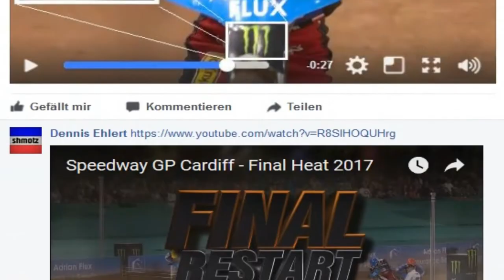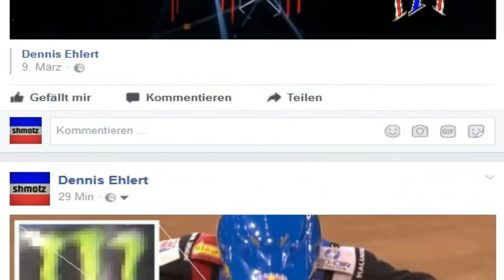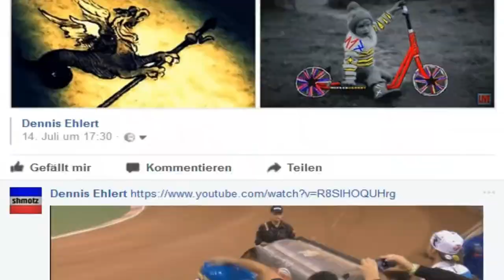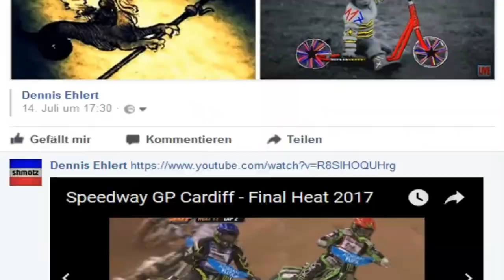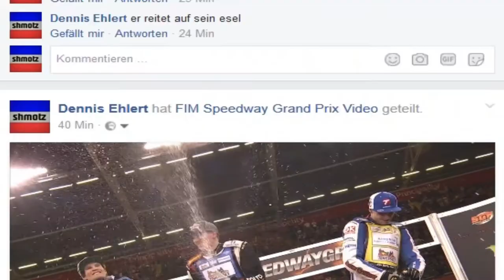Der Antichrist bringt seine Leute durch 11 7 76 ( 17/71 )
Greif / Nostradamus & shmotz / Antichrist
Speedway Grand Prix Sieger ( Polen / Greif )
 - by shmotz